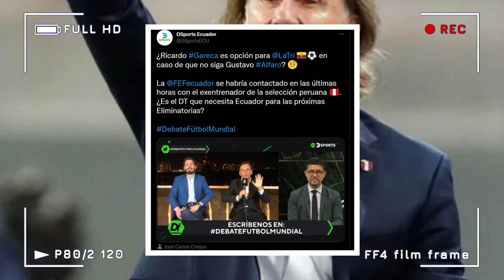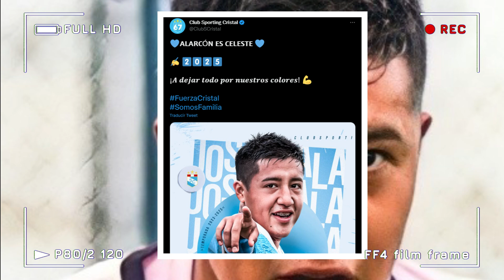SELECCION PERUANA RICARDO GARECA NUEVO TECNICO DE ECUADOR? MARRUECOS ELIMINÓ A ESPAÑA